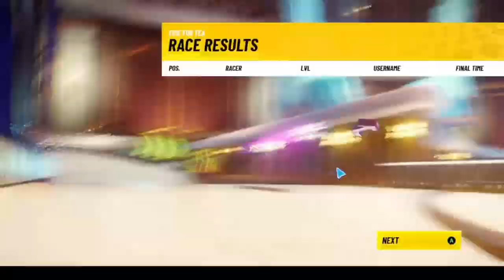Disney Speedstorm Speedrun. The Castle. Lilo. Ai Racers